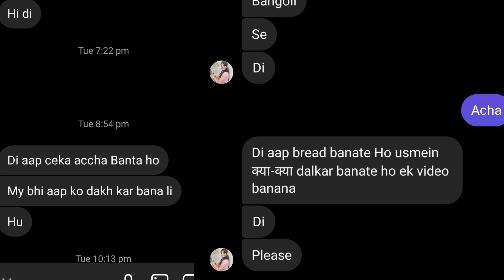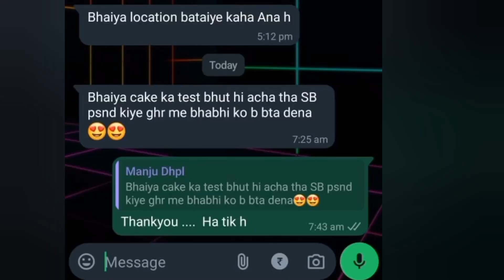Cake ka sponge bread Kaise banae // sugar serum kaise banaye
Doraemon cake decoration kaise kare
Doraemon cake theme
Doraemon cake decorationDoll cake ki nayi design
Doll cake design
Doll cake decoration
Doll cake ki design Vanilla flavourCake kaise banae measurement ke sathएक ही नोज हो और कलर हमें तीन use करना है कमल की ट्रिक है अपनाइए
Cake kaise banaya jata hai
Ghar per cake kaise banaen
Sahi measurement ke sath cake kaise banaen
Cake banane ke liye new tareik
Cake kaise banta hai
Cake decoration ki new design
Purple color cake
Ke ghar per hi banae